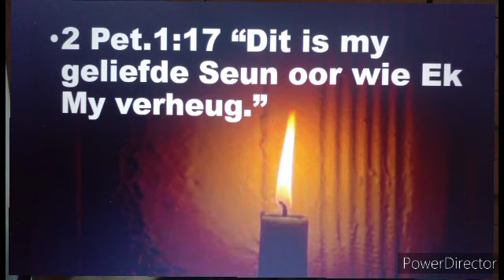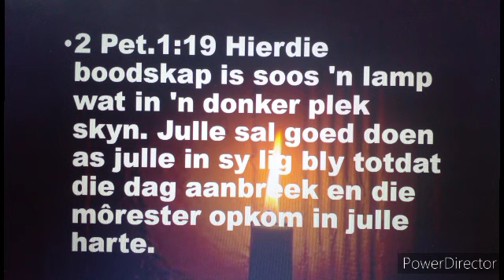Beurtkrag is goed...soms. Ons moet donkerte beleef om ernstig te wees oor lig bring